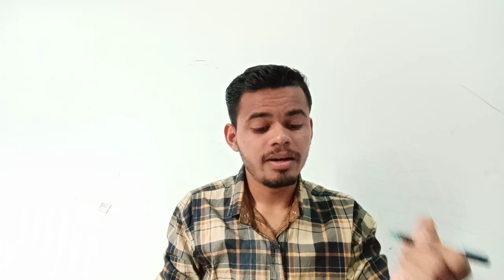ROGNIDAN 2 QUICK TOPIC 5min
important topic to study before exam and uts a summary for the subject to revise before exam time
.THE IMPORTANT QUESTION AND REVISION OF THE SUBJECT